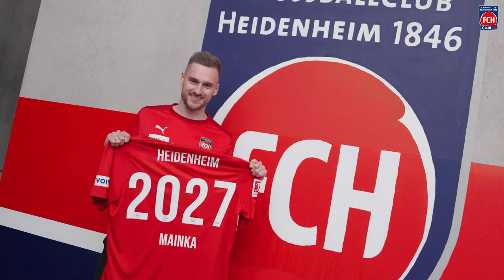Interview mit Patrick Mainka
Am 3. Tag unseres Trainingslagers in Algorfa haben wir uns mit unserem Kapitän Patrick Mainka getroffen und mit ihm unter anderem über den bisherigen Verlauf der Saison sowie seine Vertragsverlängerung gesprochen. Schaut also rein! 🎬